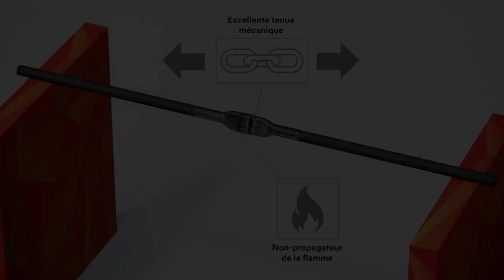3m scotch super 33 - ΑΥΤΟΒΟΥΛΚΑΝΙΖΟΜΕΝΗ ΤΑΙΝΙΑ - συγκρητικό τεστ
Η 3M Scotch 23 Tape είναι μια εξαιρετικής ποιότητας ταινία πάχους 0.76 χιλιοστών υψηλής τάσης και μια ταινία αυτο-μίξης EPR (Ethylene Propylene Rubber).
Το Scotch 23 Tape μπορεί να χρησιμοποιηθεί ως μόνωση για εφαρμογές χαμηλής τάσης καθώς και για μόνωση καλωδίων έως 69kV.
Η ταινία είναι μη βουλκανιστική, σταθερή σε ράφι ταινία με εξαιρετικές ηλεκτρικές ιδιότητες που δεν επηρεάζονται από το βαθμό τέντωμα και αποτελεί μέρος της 3M Scotch ηλεκτρικές ταινίες.